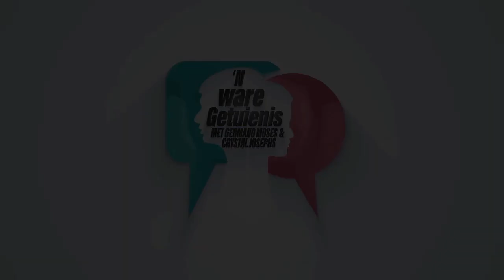Voorskou van ‘n Ware Getuienis - Seisoen 2: Episode 8 | Nicole Jacobs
Hierdie week op Epiaode 8 van ‘n Ware Getuienis (Seisoen 2), deel Nicole Jacobs haar kragtige getuienis met ons.

Skakel in regstreeks Sondag, 31 Maart 2024 om 17:00.